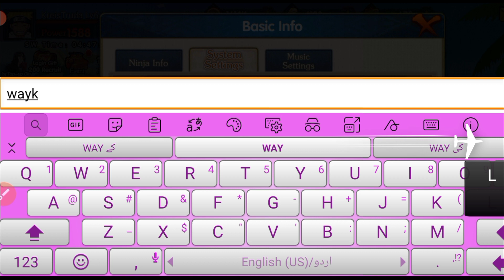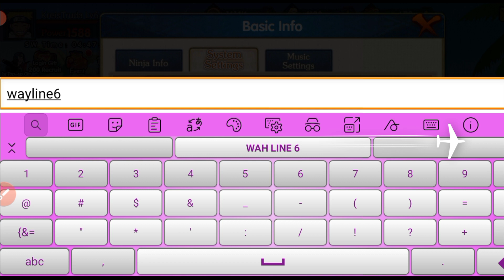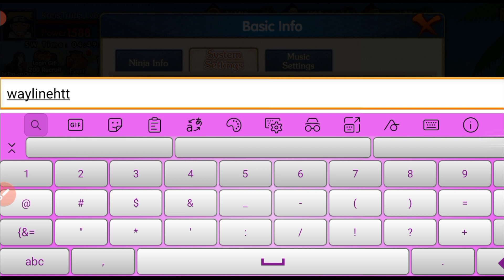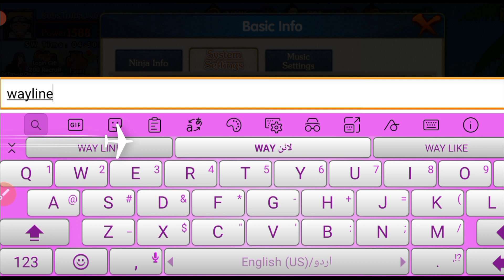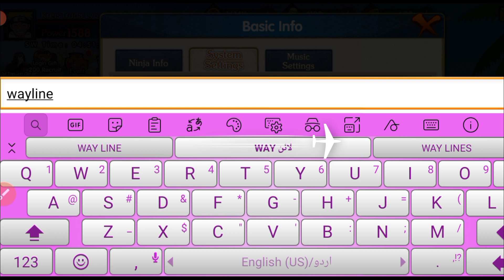NEW ULTIMATE FIGHT SURVIVAL LATEST REDEEM CODES 2021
Today in this interesting video we are going to tell you about New redeem codes for  ultimate fight survival 2021 . I hope you this video like you.

Cover Topic :)

1) Ultimate fight survival redeem codes 2021
2) ultimate fight survival codes
3) ultimate fight survival codes 2021
4) ultimate fight survival
5) ultimate ninja king gift code
6) kode redeem terbaru ultimate ninja king
7) ultimate fight: survival download
8) ultimate fight survival code
9) codes for ultimate fight survival
10) ultimate fight: survival naruto
11) ultimate fight: survival naruto codes
12) ultimate fight survival codes October 2021
13) ultimate fight survival redeem code
14) ultimate fight survival kode redeem